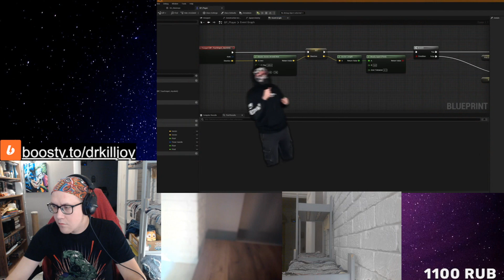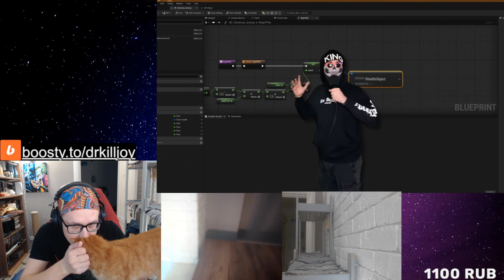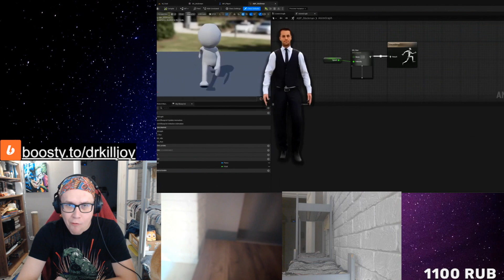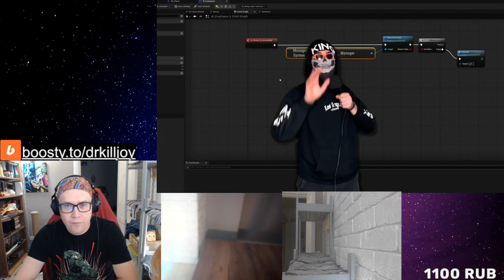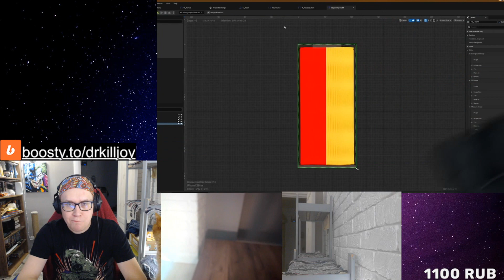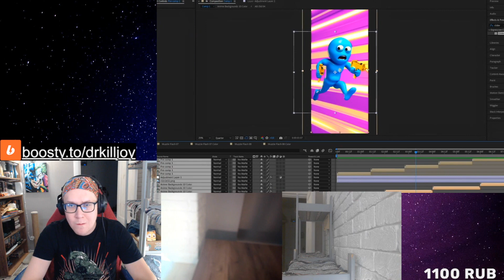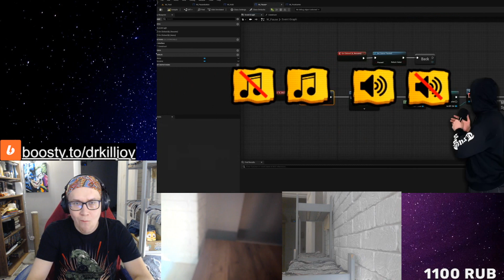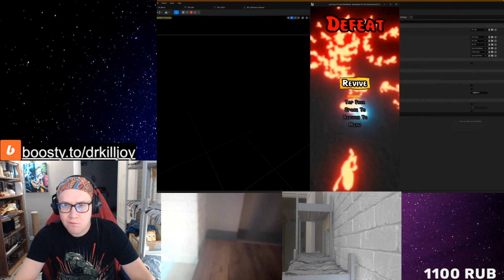😱Я Сделал из Тупой рекламы Мобильной игры настоящую Игру !!! \ РЕАКЦИЯ НА